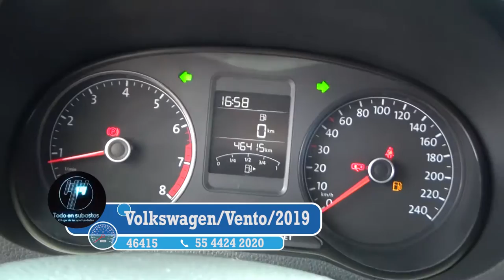Volkswagen / Vento / 2019 - 2180